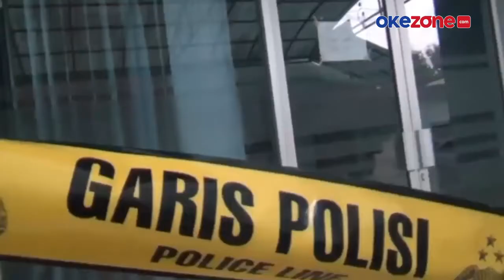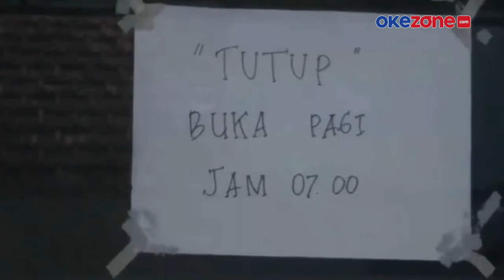Perawat Klinik di Malang Disiram Bensin dan Dibakar Pria Tak Dikenal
Seorang perawat di sebuah klinik di Kabupaten Malang, Jawa Timur, disiram cairan diduga bensin dan dibakar oleh seorang pria tak dikenal.

Polisi masih menyelidiki identitas pelaku. Empat orang telah dimintai keterangan, video selengkapnya di